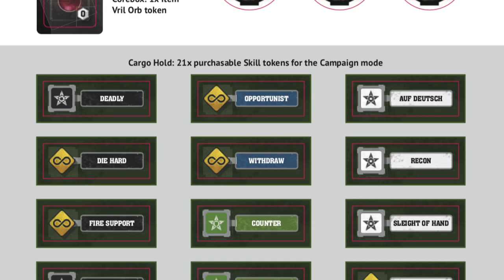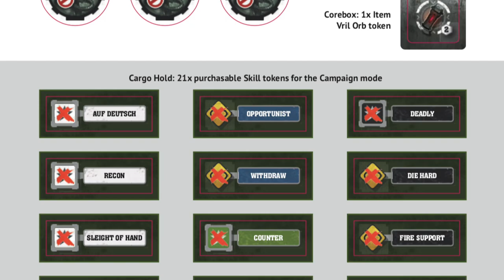MG Newscast, Episode 54: May 4, 2021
Join Sam Healey for an informal update on current projects and company news! HAPPY MAY 4TH!! May the 4th be with you!!

Timestamps:
0:00 - Video Begins
0:09 - Intro
0:38 - Solomon Kane
1:44 - Reichbusters: Projekt Vril
4:04 - Super Fantasy Brawl
4:34 - Darkest Dungeon: The Board Game
6:24 - Outro